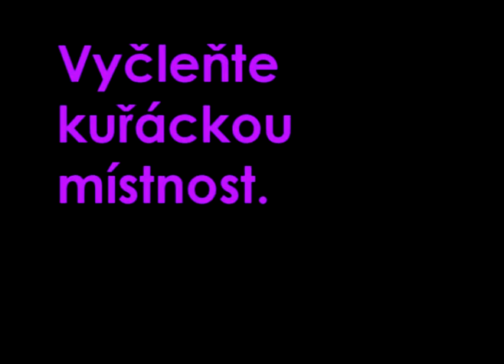Vyčleňte kuřáckou místnost (Privátní mejdla)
Sleduj i další večírková pravidla na tomto kanálu!